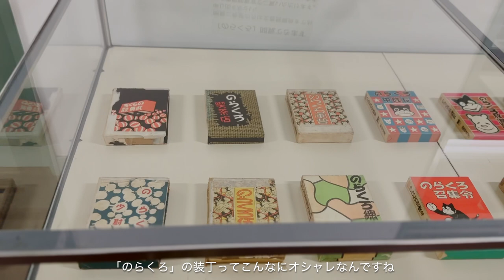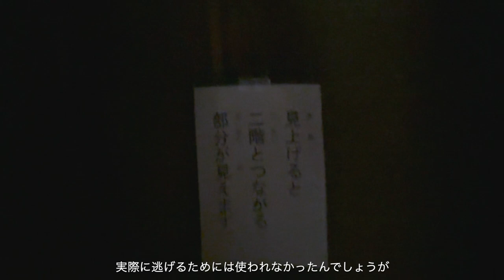須坂市観光 | 蔵のまちを散策。歴史的建築物巡り。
長野県須坂市にある一棟貸しの宿「白藤」へ宿泊して、
蔵のまち須坂の歴史的建築物をまわって、のんびり散策しました。
実はこの前に白馬岩岳マウンテンリゾートで遊んで、長野駅までバスで移動してから須坂に来ています。
よくよく考えてみると、なんで白馬にいたのに須坂に泊まったのか不思議ですね。

【Time Stamp】
00:00 Intro
01:04 旧上高井郡役所
02:40 旧小田切家住宅
06:31 須坂クラシック美術館
08:55 浮世小路
10:05 須坂駅

Camera : iPhone 14 Pro
Editing : Final Cut Pro